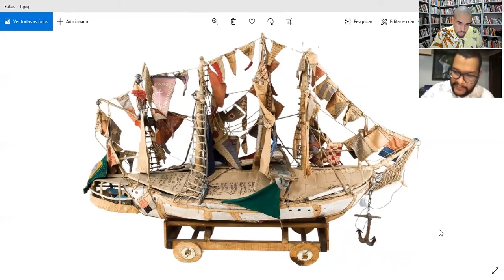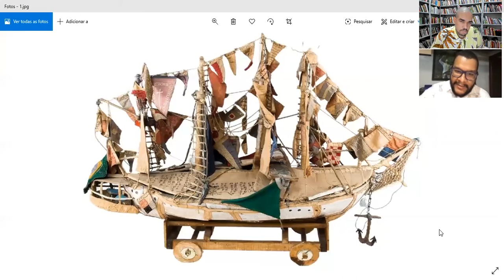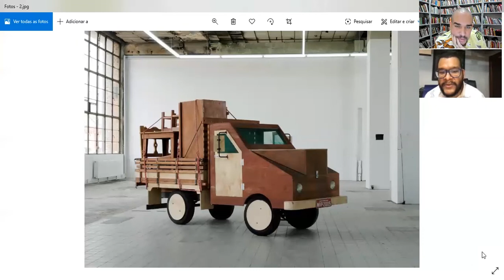1 curadorx, 1 hora: Tiago Sant'Ana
Tiago Sant’Ana nasceu em Santo Antônio de Jesus, Bahia, Brasil, em 1990. Vive e trabalha em Salvador. É curador e artista visual, além de cursar Doutorado em Cultura e Sociedade na Universidade Federal da Bahia. Atualmente, é curador do programa de exposições do Goethe-Institut Salvador desde 2019, além de ser colaborador da plataforma internacional Latitude.

[Tiago Sant'Ana was born in Santo Antônio de Jesus, Bahia, Brazil, in 1990. Lives and works in Salvador. He's a curator and visual artist. PhD candidate in Culture and Society at the Federal University of Bahia. At the moment he's the curator of the exhibitions program at the Goethe-Institut Salvador since 2019, besides being a collaborator at the international platform Latitude]

///imagens selecionadas|selected images: Arthur Bispo do Rosário, "O grande veleiro", data não identificada + Marepe, "A mudança", 2005|Arthur Bispo do Rosário, "The big sailboat", year not found + Marepe, "The moving", 2005]///

[entrevista em 02 de julho/interview recorded on july 2nd]